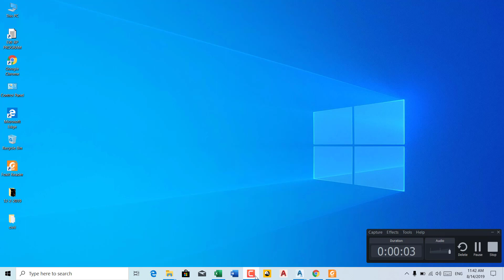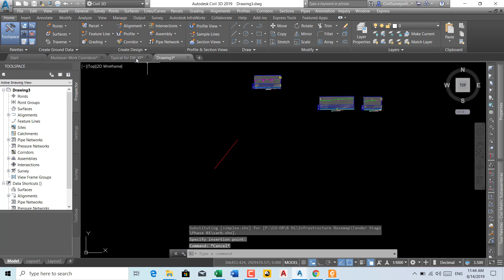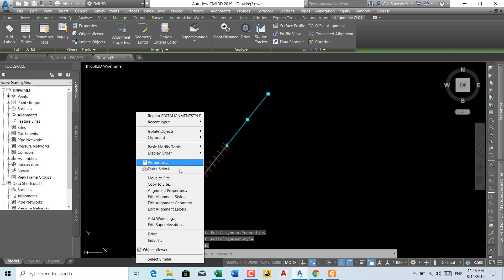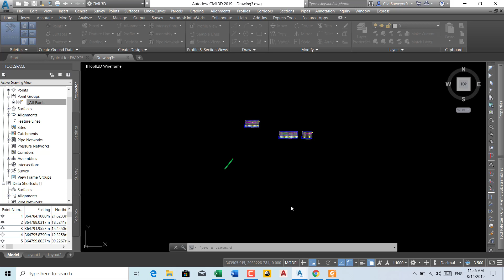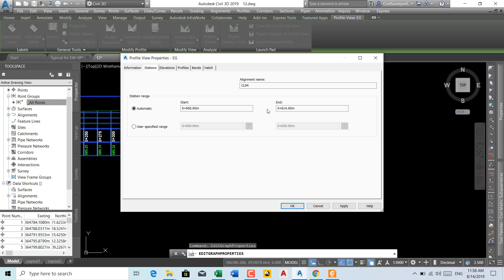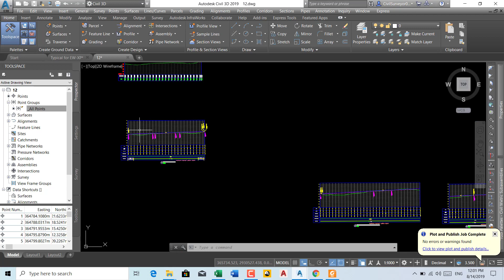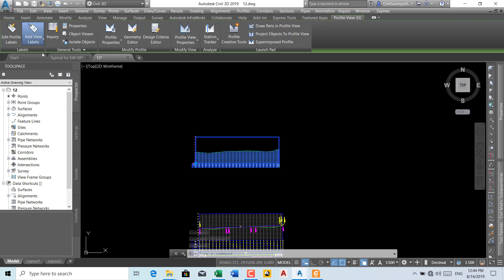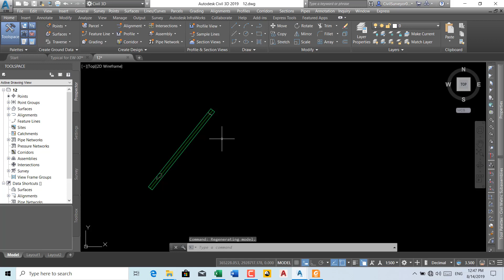How Can Get Cross Section Data In Auto Cad Civil3d_2019 Urdu Hindi Part_2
In This Video  We Learn  How Can  Get  Cross Section Data In Auto Cad Civil3d_2019 & Also Creat With Surface
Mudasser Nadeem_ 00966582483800